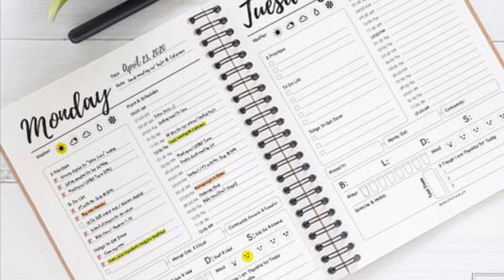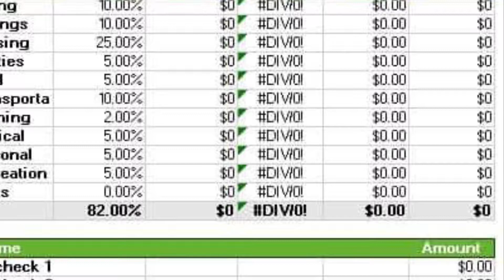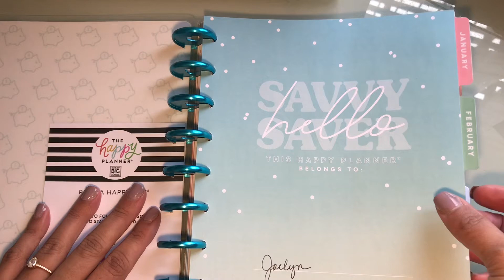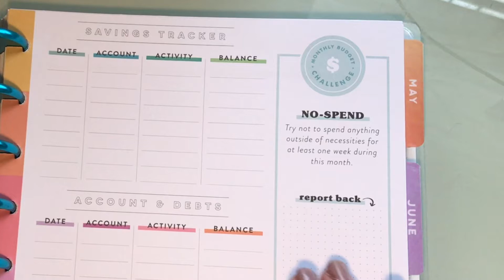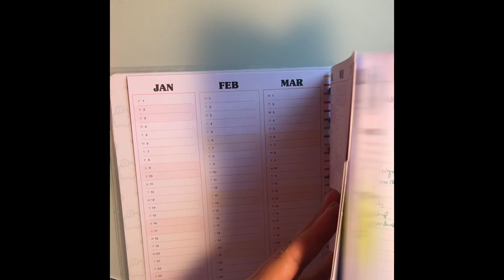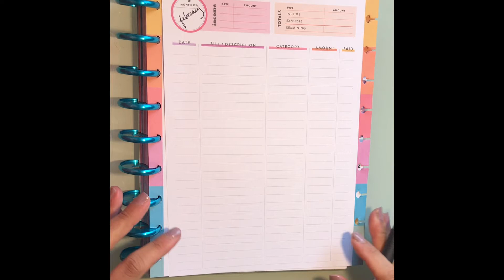Trying Paper Budget for the first time!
In this video I share that I am trying “paper budgeting” for the first time ever! As you guys know I normally do all my budgeting on Google sheets, so this is a big change for me, but I’m excited! Join me as I do a review if the paper budget I am using (HAPPY savvy saver deluxe 2021 edition) *linked below for you!
And also you get to sit with me for a bit as I budget for the month of February 2021.

L   i   n   k   s      &      R  e  s  o  u  r  c  e  s    R  e  l  a  t  i  n  g    t  o    T  h  i  s    V  i  d  e  o

V  i  d  s      Y  o  u      W  i  l  l      L  o  v  e

M  y      F  a  v  o  r  i  t  e      F  i  n  a  n  c  e      B  o  o  k  s

Total Money Makeover - Dave Ramsey
Money Rules - Gail Vaz Oxlade
Debt Free Forever - Gail Vaz Oxlade
Rich Dad Poor Dad - Robert Kiyosaki
The Richest Man in Babylon - George S. Clason
DIY Money - Quint Tatro
The Only Investment Guide You’ll Ever Need - Andrew Tobias
The 4 Hour Work Week - Tim Ferriss

A  /  V      E  q  u  i  p  m  e  n  t

Shure MV88 Portable iOS Microphone
Emart 6” LED Ring Light with Tripod Stand
Iphone 7

I  n  q  u  i  r  i  e  s      &      Q  u  e  s  t  i  o  n  s

*All information in this video is intended for education and entertainment purposes only. Jackie Chavez is not providing personal investment, or tax advice. Finances and investing are very personal matters and all information in this video is being provided without context or knowledge of your personal financial situation. You should always consult with a finance or tax professional before making any financial decisions or investing.*

*The links above are being provided as part of the Amazon Affiliates Links Program, which means that I earn a small portion of any sales in exchange for recommending the product. Thank you for your support!*